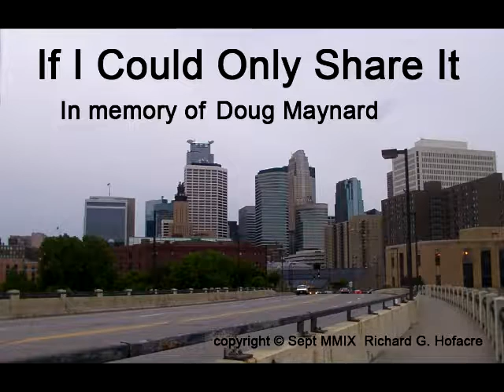if I could only share it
This song is a tribute to Doug Maynard, and it carries memories, both joyful and sad. Doug was an extremely talented blues musician, with a unique and sophisticated approach to his creativity.
He fought a long hard battle with depression and addiction, and stayed on top for quite a while. It was a cold, bitter day, when Doug lost the fight and left the world we know. But though he is gone, he has left us a powerful spirit, which comes out of the blues.
And if we look hard enough, and reach out it can carry us through.